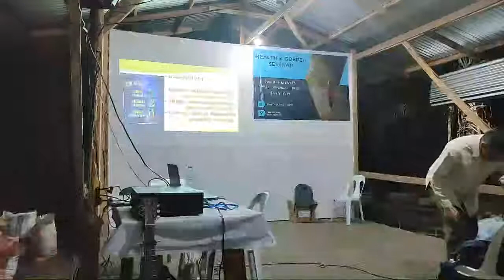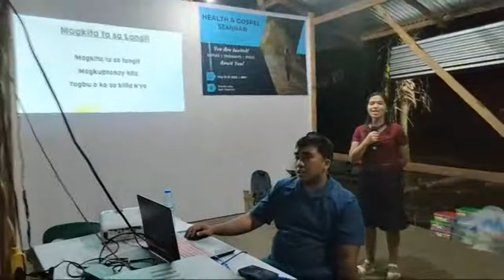Health & Gospel Seminar Night 5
Music and Gospel